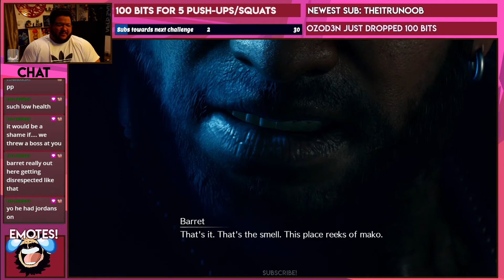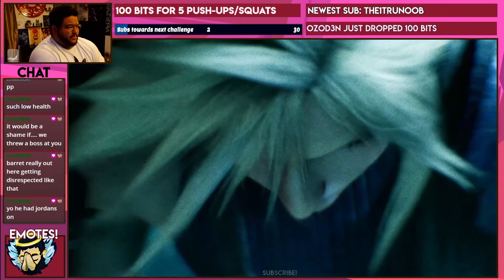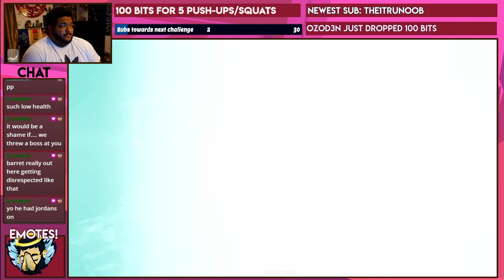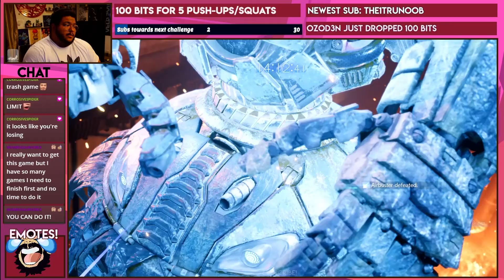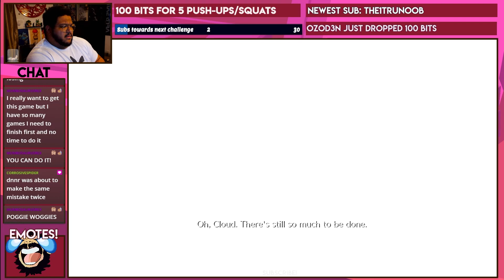THE MEGA DUSTBUSTER ATTACK! [Final Fantasy 7: Remake] [Part 7]